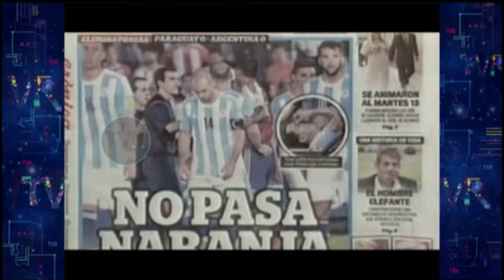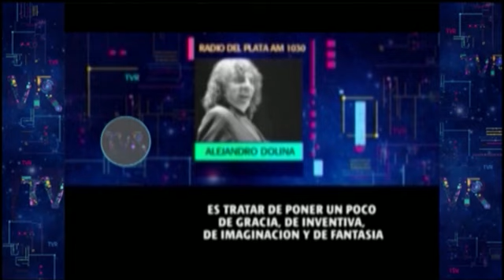Resumen de la Semana 1 - 17-10-15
Informe: Resumen de la Semana 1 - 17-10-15